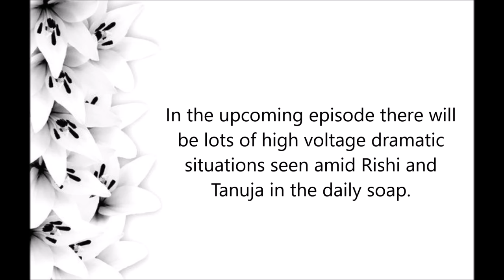Tanuja's MASTERPLAN || Kasam Tere Pyar Ki